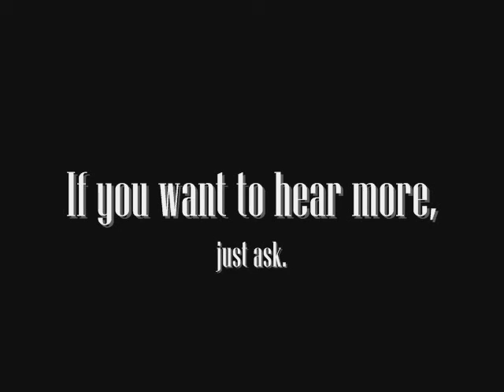All You Need Is Love - The Beatles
All you need is Love, from The Beatles, the best band ever.